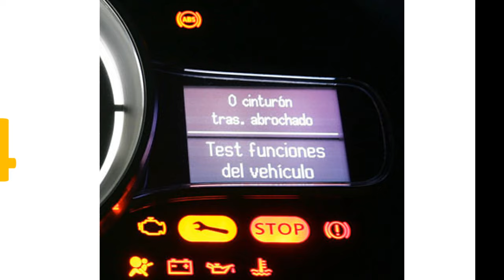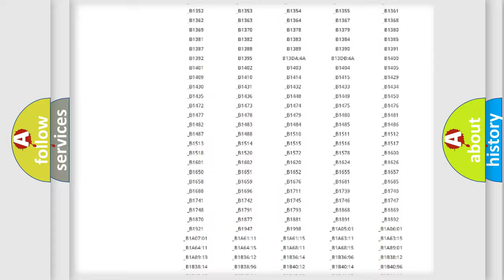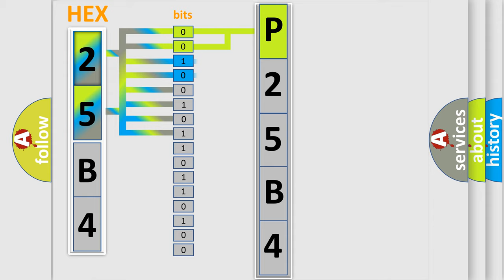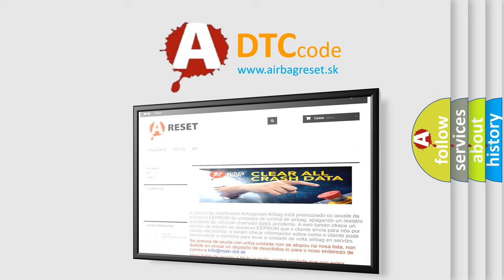DTC Lincoln P25B4 Short Explanation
Contents:
0:21 Basic DTC analysis according to OBD2 protocol standard.
1:48 Insight into programming
2:58 A diagnostically understandable description of the Diagnostic Trouble Code
3:05 Basic error definition

Make:
Lincoln
Code:
P25B4
Definition:
EPS Permanent Fault - Component Failure
Description:
Electronic Power Steering (EPS) Module detects an internal fault.